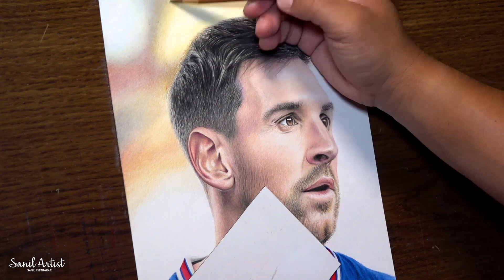Lionel Messi in PSG Jersey.....Messi in Paris Saint-Germain....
The drawing of Messi in PSG jersey. ⚽